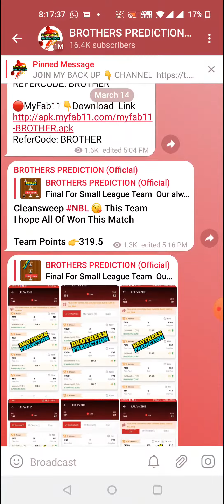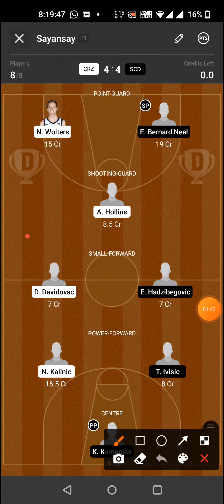CRZ vs SCD BASKETBALL DREAM11 TEAM PREVIEW TODAY MATCH | LIGA ABA DREAM11 TEAM